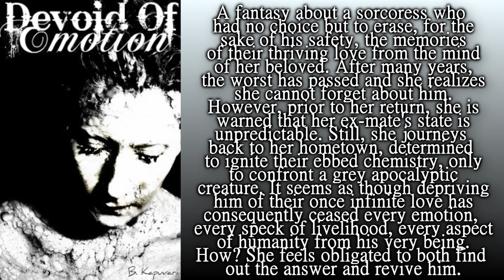Devoid of Emotion (Prologue Preview) [Link Below]